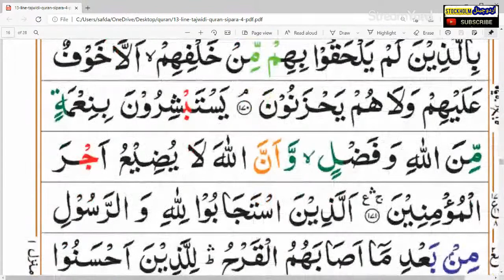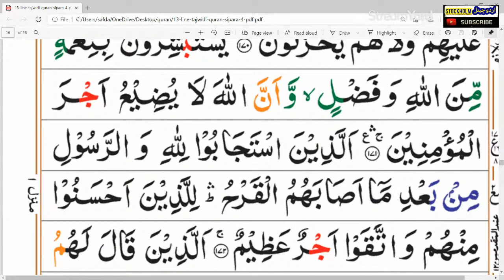Para 4 ayat 1 to 171 word by word Translation in Urdu and Explanation